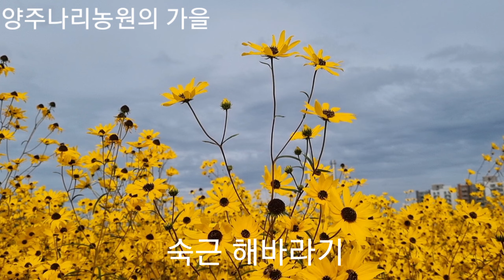양주 나리농원의 가을2/구절초, 코스모스, 숙근 해바라기, 천일홍, 아스타, 가우라 2023년 10월 8일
아름다운길 윤tv 채널
제 영상은 TV로 편안하게 보시면 더욱 힐링이 됩니다.  TV에서 유투브로 가신 후 아름다운길 검색하시면 제 영상을 보실 수 있습니다.
 양주나리농원 두번째 영상입니다. 구절초와 코스모스, 노랑 숙근 해바라기, 보라색 아스타를 보기위새 다시한번 방문하여 만발한 구절초, 코스못, 숙근해바라기, 아스타의 아름다움을 영상에 담았습니다. 1편과 다르게 영상을 찍었습니다.